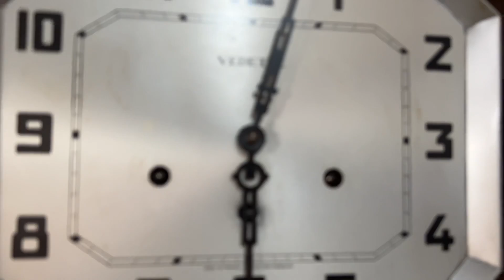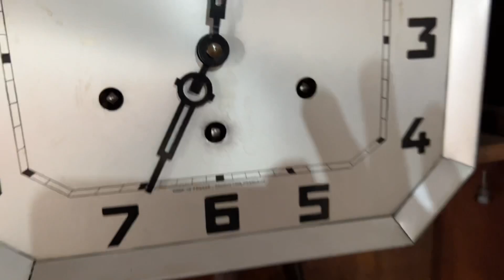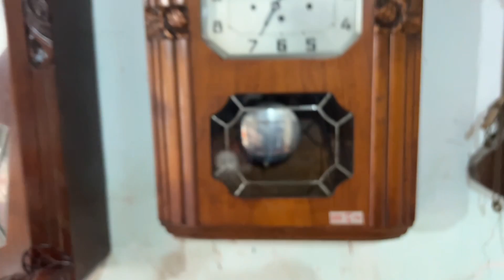ĐỒNG HỒ CỔ VEDETTE 1930 giá 7,5 tr ÂM HAY NHẬP PHÁP NGUYÊN BẢN RẤT ĐẸP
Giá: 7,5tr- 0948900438